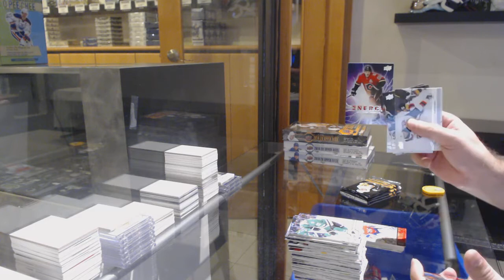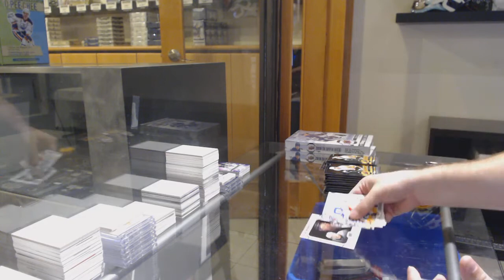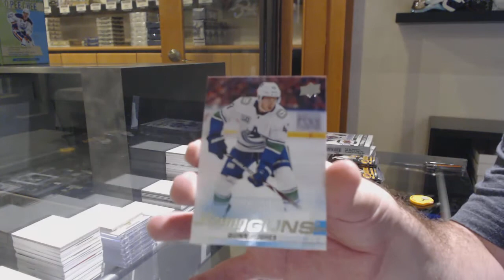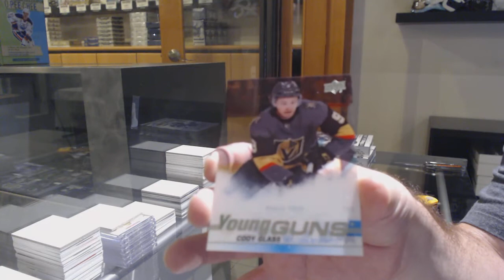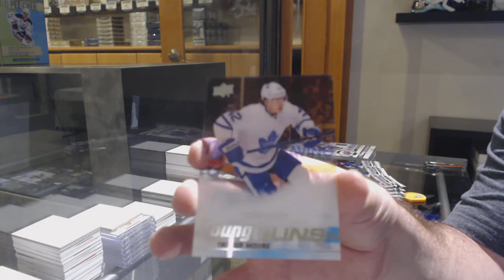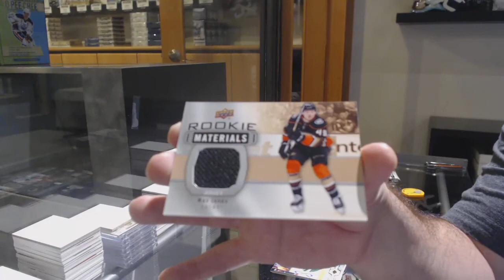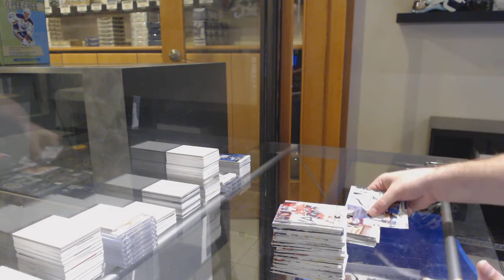19-20 UD Series 1 & 19-20 UD Series 2 Hockey 4 Box Break - C&C GB #12,232